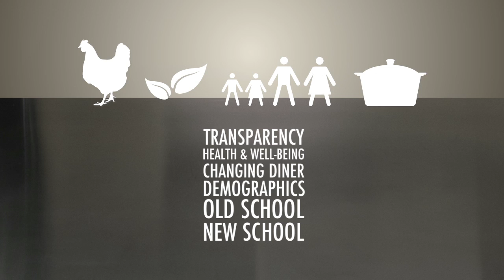Food Trends Film 2014 - 2015: Introduction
This film introduces our journey around today’s culinary universe. It introduces trends such as transparency, health and well-being to the evolving diner demographic and a return to the old school, demonstrating how you can use each of them to adapt your menu and drive your business forward.

or contact your Nestlé Professional sales representative.